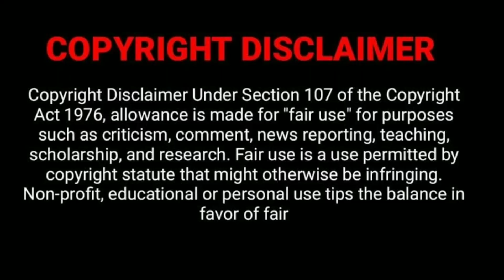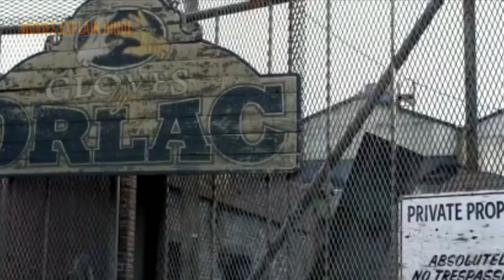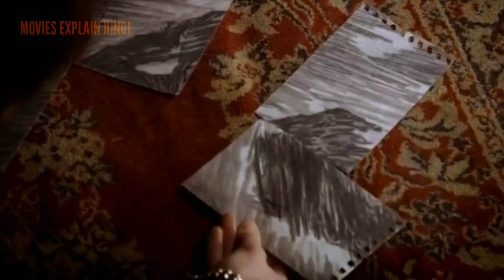The hole (2009) movie explained in hindi | Horror movie explained in hindi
The hole movie explained in hindi
The hole 2009 explained in hindi
Fantasy horror movie

5.7/10 IMDb 81% Rotten Tomatoes 3.5/5  DVD Netflix

87% liked this film

Movie features two siblings, who discover a suspicious looking hatch in their new suburban house basement. Charged with curiosity, they decide to unlock it, only to run into their worst nightmares.

Initial release: 11 June 2010 (Italy)
Director: Joe Dante
Box office: 1.05 crores USD
Budget: 1.2 crores USD

If you want to buy something from amazon ,consider using this